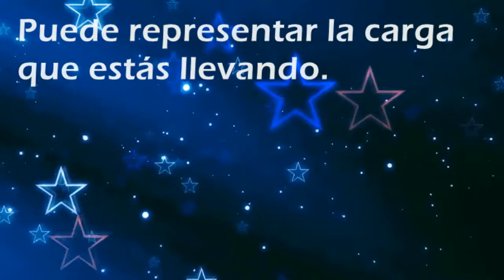Que significa soñar con: Camioneta - Por SoñarSoñar.com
Cual es el significado de soñar con Camioneta'?